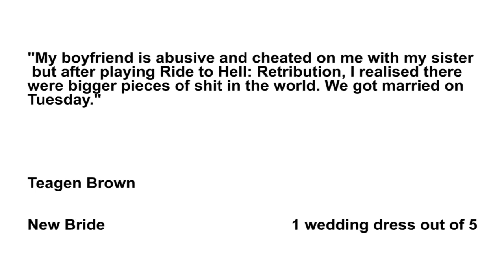Dirty, Sexy, Nasty: WhyWouldYouPlayThis - Ride To Hell: Retribution - Part 3 | Let's Play | Gameplay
Let's play Ride To Hell: Retribution part 3!
Like, Like, Like, Like, Like... Um... Like.
I'm a talented let's player, both at gameplay and commentary.

Feedback would be greatly appreciated -

or in the comment section below.

Ride To Hell: Retribution is an action adventure game that was published by deep silver on the 21st of September 2013. Originally planned as an open world game, the game follows biker Jake Conway from a 3rd person perspective as he seeks retribution from a rival biker gang the Devil’s Hand.
Since its release Ride To Hell: retribution was critically panned and is considered as one of the worst video games of all time.
It has been widely criticised for its broken and glitch filled gameplay, its overtly sexist undertones towards women and dropping the originally planned open world layout in favour of a linear layout.

WhyWouldYouPlayThis, playing all the worst games so you don’t have to! WhyWouldYouPlayThis is a let’s play show, the basic premise being that I play bad games on an even more awful computer. The gameplay is as shoddy as the game itself which just adds to the carnage!
I hope you enjoy my horrifying stroll through some of the worst games in recent history and with any luck I will make it out alive.